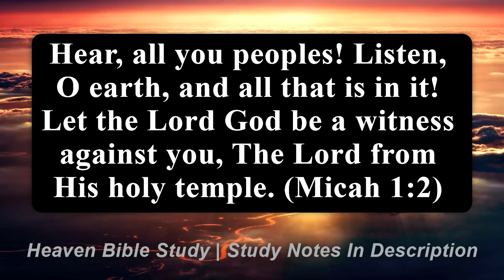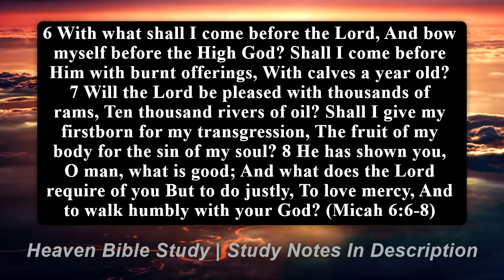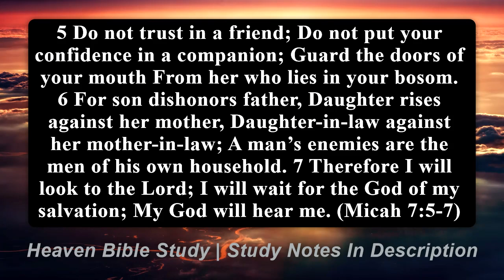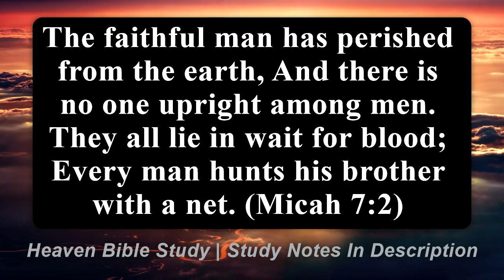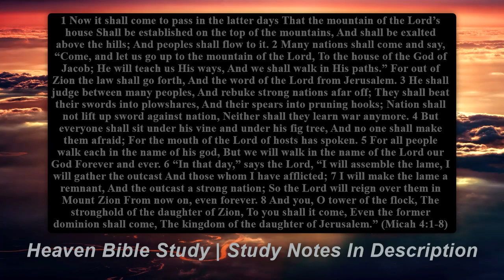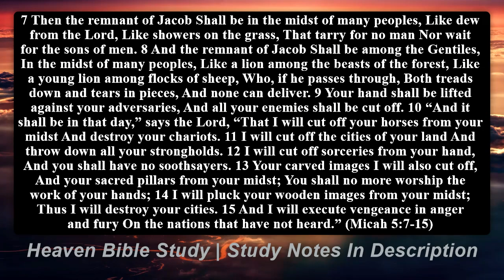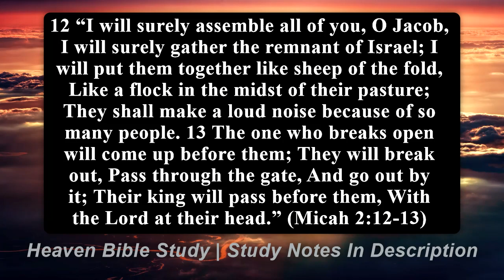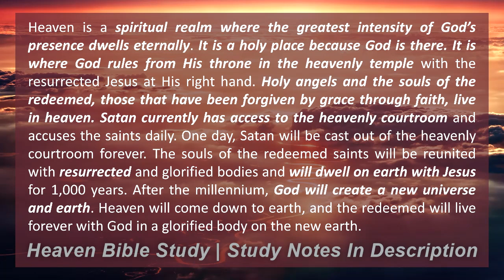Heaven Bible Study | Session 22 | The Book of Micah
Heaven Bible Study
Session 22
The Book of Micah

-Previous lesson. Hosea
 -God offers mercy but many forsake His mercy
 -Heaven / Millennial Kingdom will be a land of peace, prosperity, and righteousness ruled by Davidic King
 -God has warned Israel about judgment through special revelation
 -There will be a resurrection and end to death
 -Israel and the Gentiles will be blessed in the future

 -The place where God dwells in His temple. Micah 1.2

 -Up / Beyond. Micah 1.3-4, 12

-Who goes to heaven?
 -Those who do justly, love mercy, and walk humbly before the Lord. Micah 6.6-8
 -Those whose sins are forgiven. Micah 7.18-20
 -Salvation is only in the Lord. Micah 7.5-7
 -Not wicked rulers. Micah 3.4

 -We leave earth. Micah 7.2

-What will we be like in heaven?
 -Not specified

-What will we do in heaven?
 -Not specified

 -Land of learning and peace. Micah 4.1-8
 -Enemies with their violence and false worship will be gone. Micah 5.2-15

-How can we know anything about heaven?
 -Special revelation through the prophets. Micah 1.1

-Did Jews always believe in heaven, afterlife, or the resurrection?
 -God’s presence is needed for protection. Micah 3.11-12
 -A faithful remnant of Israel will return to God in the future. Micah 2.12-13; 7.8-10

-God’s work in Micah
-Heaven is for those who do justly, love mercy,
 and walk humbly before the Lord
 -Their sins are forgiven
  -Salvation is only in the Lord
-God's presence is needed for protection
 -Enemies will be gone in heaven
-A faithful remnant of Israel will return to God in the future
 -The Messiah will rule Israel, and He will be God

-Next lesson. Heaven in Isaiah